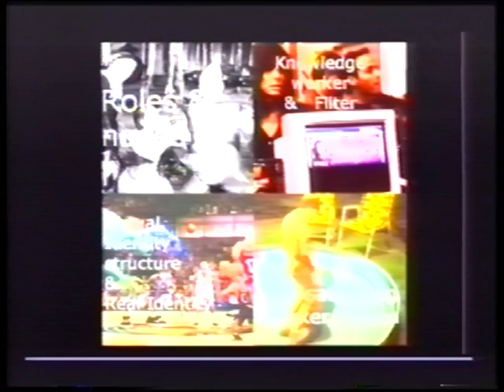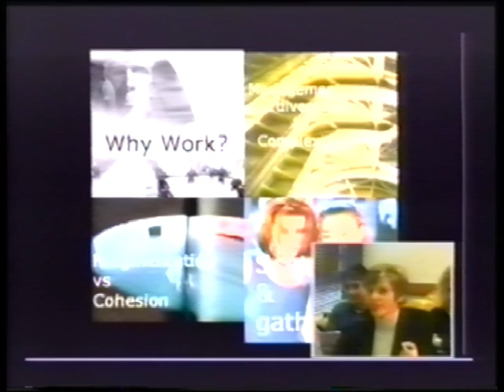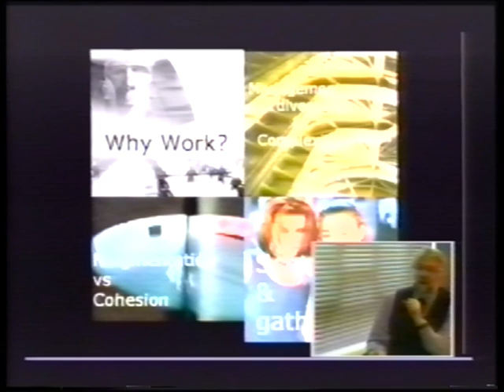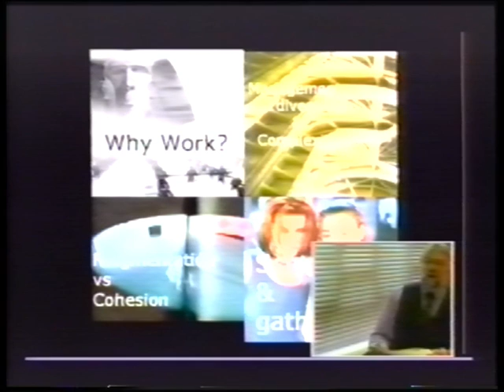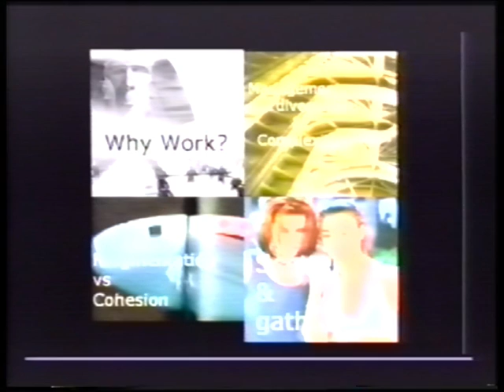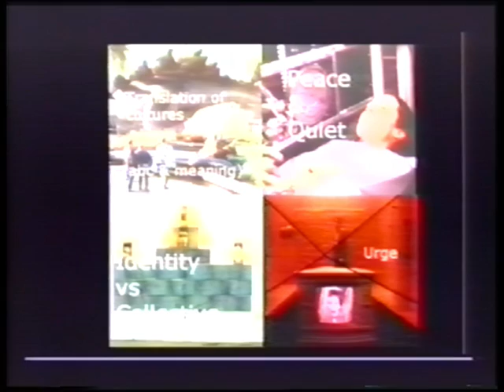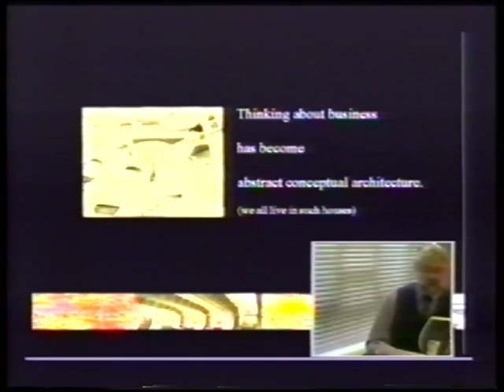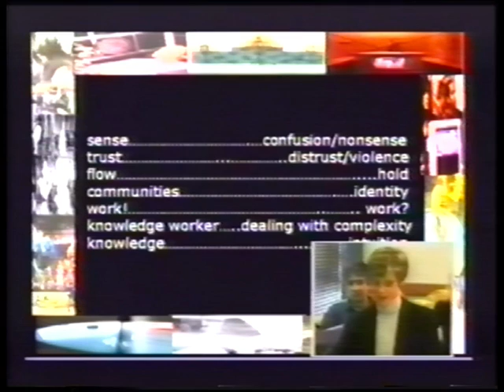McLuhan series 1